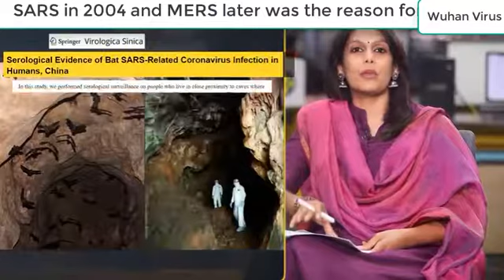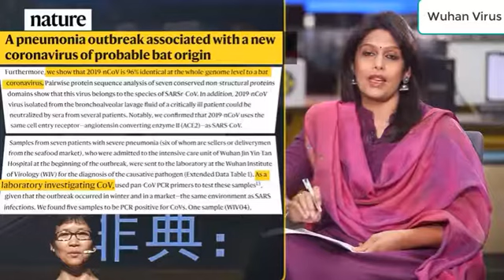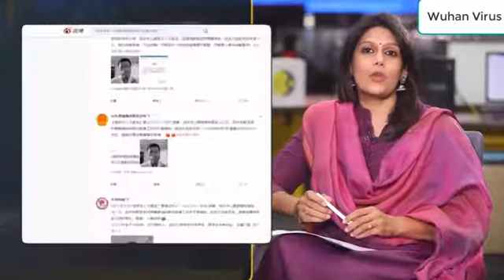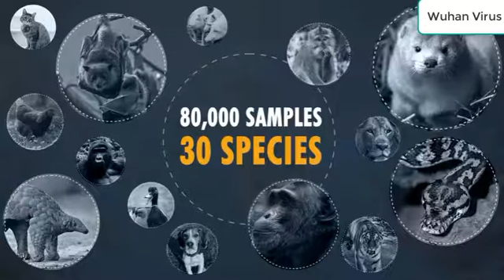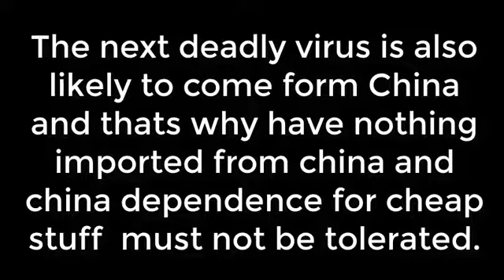Wuhan virus - This was way too expensive to the world unlike most other things from China